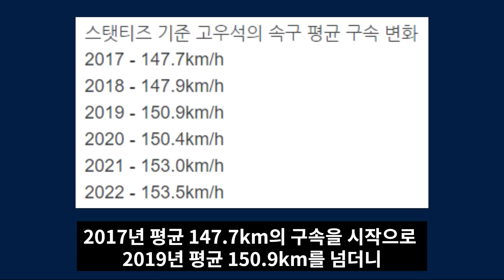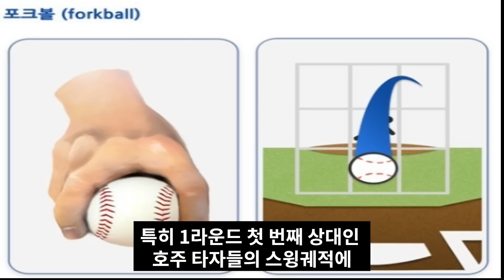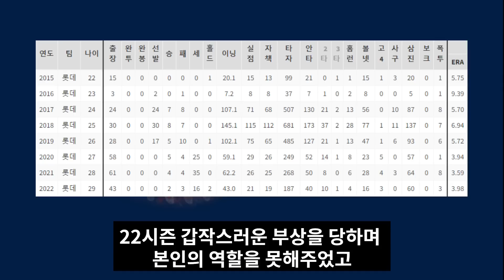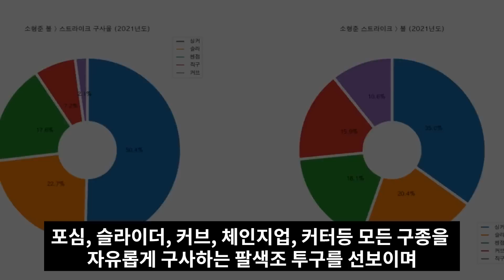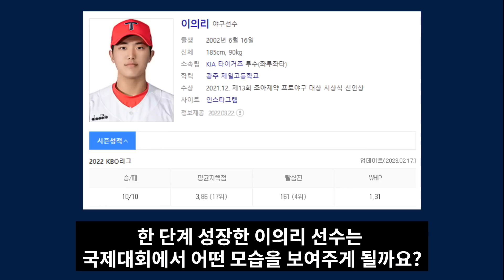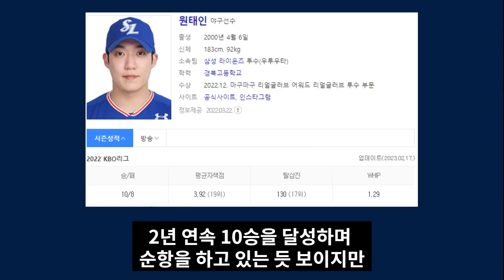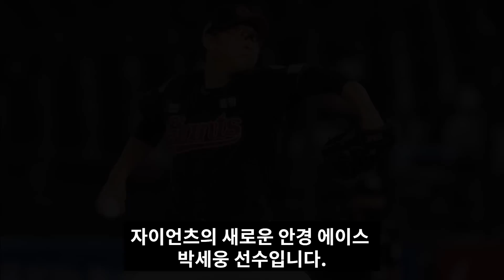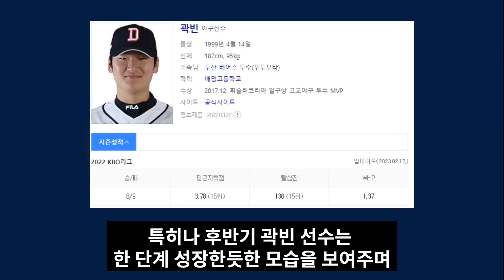[2023 WBC] 위기의 WBC 한국 국가대표팀, 충격적인 한국 투수진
2023 WBC가 코앞으로 다가왔습니다.
오늘은 WBC 한국 국가대표팀 투수진에 대한 영상 준비해봤는데요?
위기의 WBC 한국 대표팀을 구해줄 구세주는 어떤 선수가 될까요?
자세한 내용 영상으로 만나보시죠.